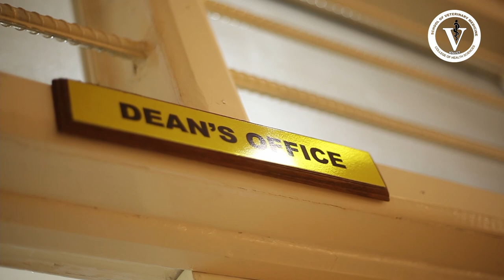Founding story of the KNUST School of Veterinary Medicine.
Dean, Prof. Benjamin Emikpe speaks about how KSVM was founded.